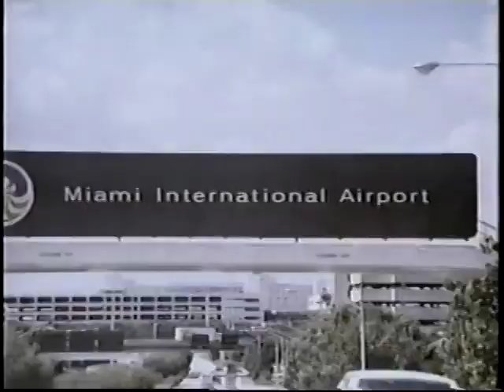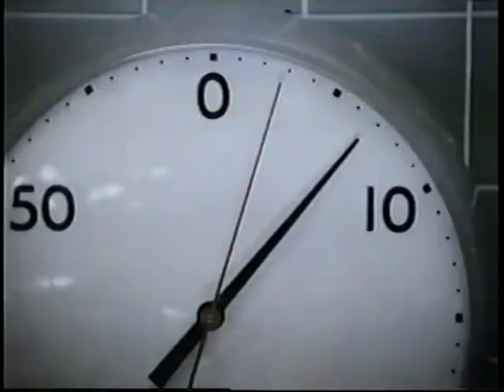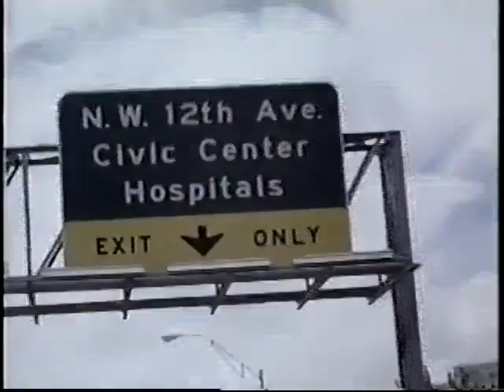Morton Stevens: WOMEN IN WHITE theme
Here's Morton Stevens' theme for the 1979 mini-series/unsold pilot WOMEN IN WHITE